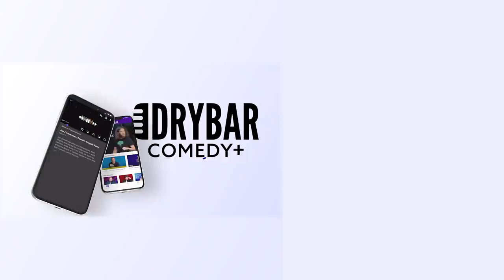Teenage Boys Are The Laziest People On Earth. Kathleen Dunbar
Teenage boys are the laziest people on earth, or at least Kathleen Dunbar's 14 year old was that way. In this clip from her full Dry Bar Comedy special Kathleen Dunbar breaks down what it was like with a teenage boy living in her house, and what it was like when he finally moved away to college. Whether you're someone with little kids, teenage kids, or grown kids, this clip from Kathleen Dunbar is sure to keep you laughing from start to finish.

If you enjoyed this clip form Kathleen Dunbar, check out the links below for even more Dry Bar Comedians you might enjoy!